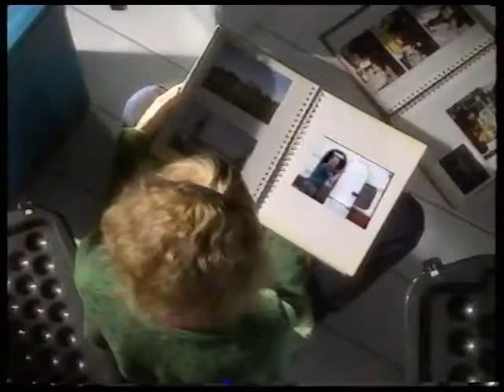Pub Curver Megabox